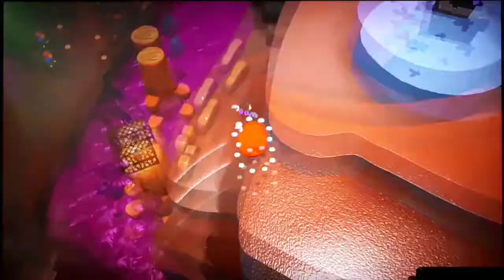SUPER MARIO ODYSSEY Part 75: Die letzten Power-Monde auf Eiland Toxico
Lets Play SUPER MARIO ODYSSEY◇100%◇BLIND◇Part 75: Die letzten Power-Monde auf Eiland Toxico

Meine NNID: Daniel-Bowser
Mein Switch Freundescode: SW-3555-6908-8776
Skype: Denitendo

In dieser Folge sammeln wir alle Power-Monde im verlorenen Land besser gesagt auf Eiland Toxico :P

Gesammelte Power-Monde in dieser Folge:

Verlorenes Land:
22. Taxiflug über Eiland Toxico
23. Tropen-Wiggler getroffen!
25. Peach im verlorenen Land
26. Die funkelnde Frucht
27. Spring hinunter auf die Baumkrone
28. Gut platziert: Kawumm!
29. Notenjagd: Die Ziehharmonika-Taktik
31. Verlorenes Land: Ticktack-Turnier
32. In voller Länge über das Giftmeer
33. Schimmer über dem Giftmeer
34. Klepto darf nicht entkommen
35. Ein wirklich heißes Bad